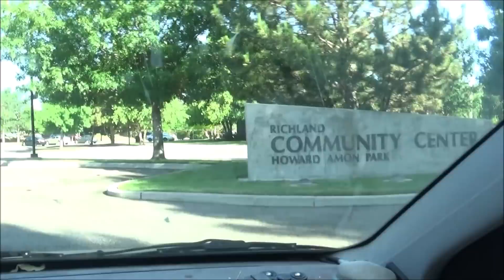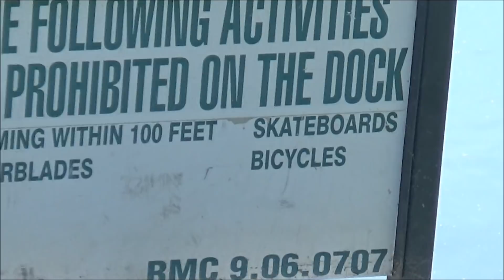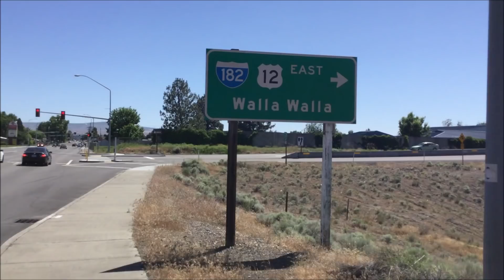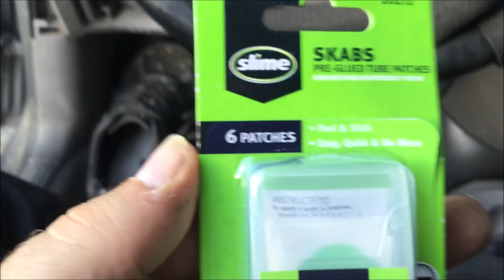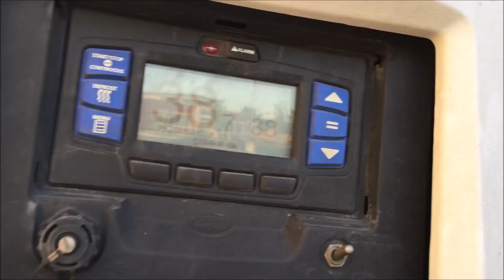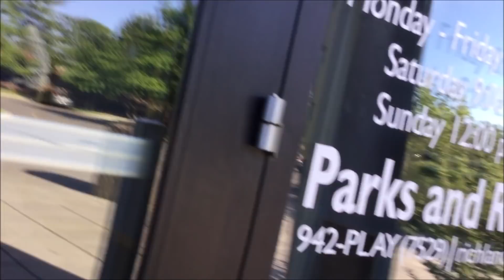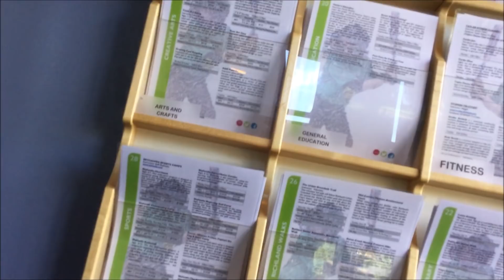Jumping between two of the cities: Pasco; drive to Richland, Washington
0:16-12:16 Drive to Richland from Pasco
12:16-12:33 River boat dock in Richland
13:23-13:48 outside Pasco Walmart
13:48-15:36 Yokes Fresh Mart in Pasco
15:45-16:26 passing an Albertsons
16:26-16:29 McDonalds cares
16:42-17:34 Slime scabs did not work for my tube again here.
17:34-17:45 Semi trailer refrigeration in Pasco
18:32-19:13 Park Ranger in Richland

Kenny Wayne Shepherd - Blue on Black (Official Music Video)